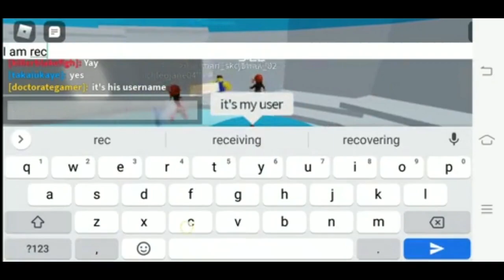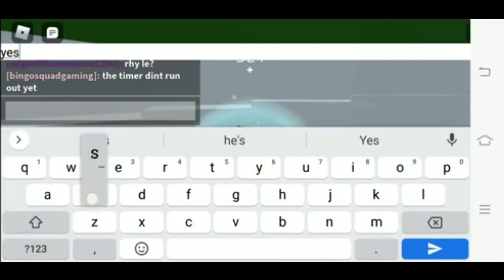THE TOWER OF WHATEVER..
Second Channel: @TDFMoments

Welcome to the official RhyleTDF YouTube channel! In my channel, I post Minecraft and Roblox content.